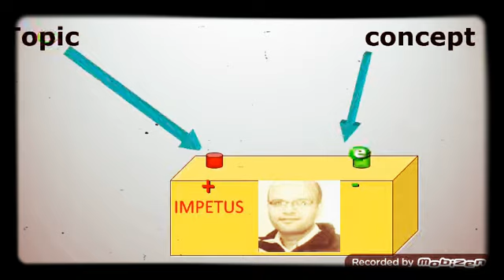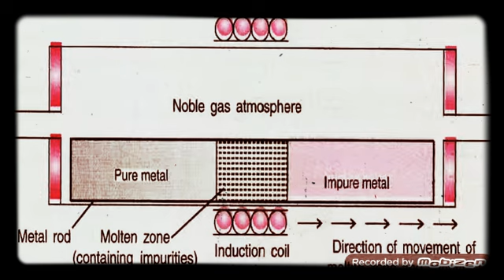Zone refining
Chemistry